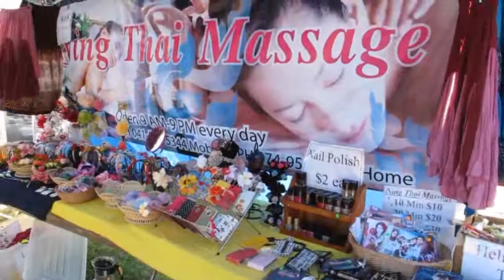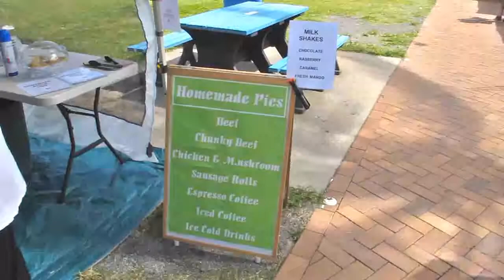Airlie Beach Markets - Whitsundays